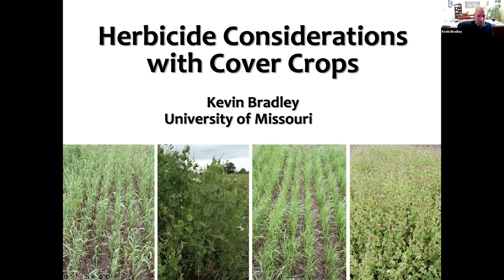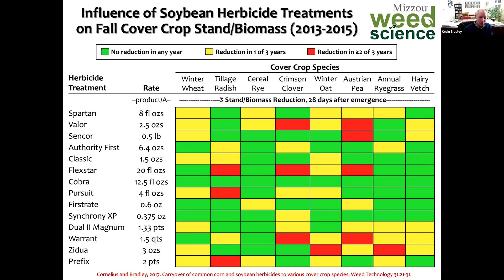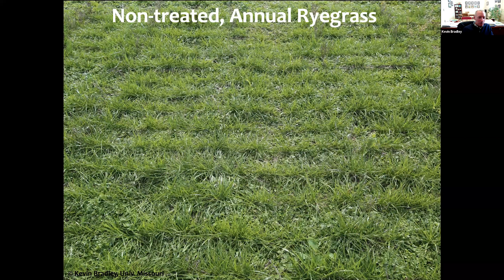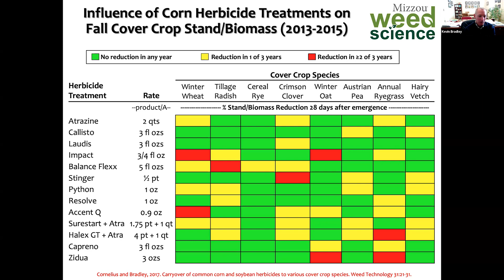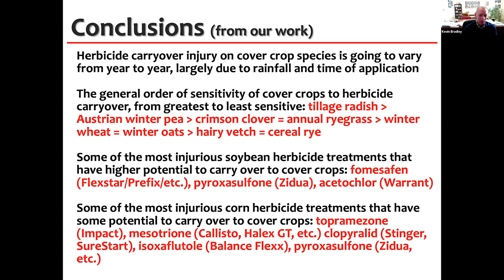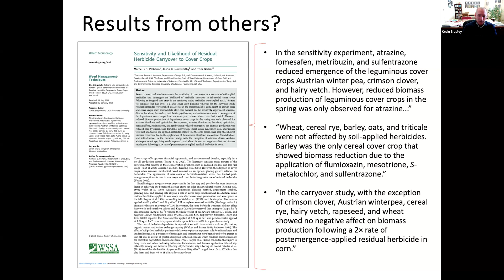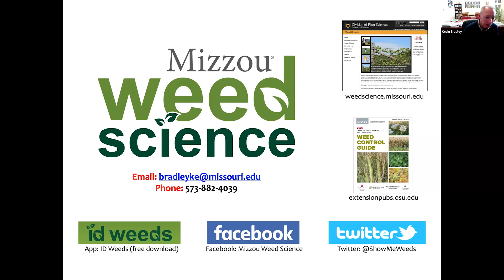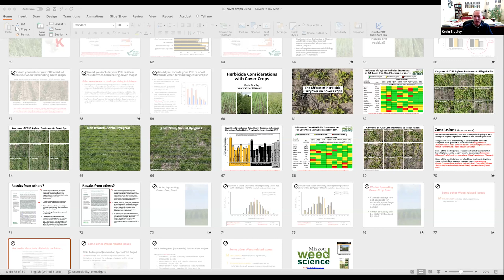Cover Crop Sensitivity to Residual Herbicide - The Nature Conservancy Ohio Lunch & Learn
In recent years, the use of cover crops has increased in U.S. crop production systems. Dr. Bradley discusses the results from several studies that have examined the residual effects of common corn and soybean herbicides on successful cover crop establishment. Since his arrival at the University of Missouri in 2003, most of Kevin’s research and extension efforts have been focused on the development of integrated programs for the prevention and/or management of herbicide resistance in weeds, specifically water hemp.